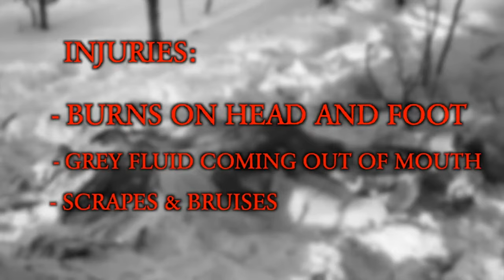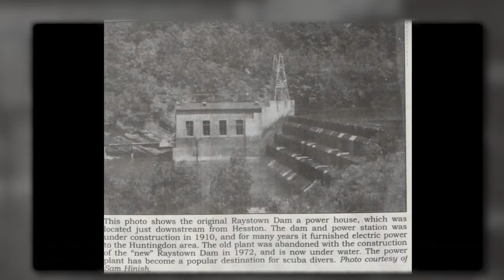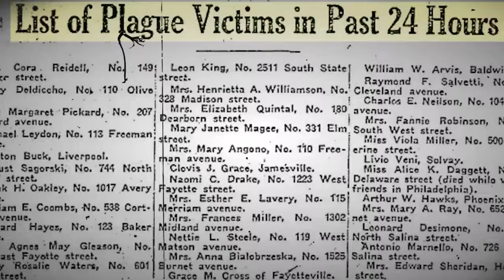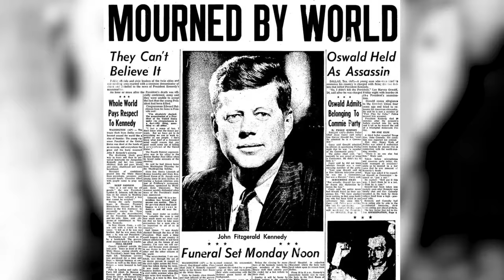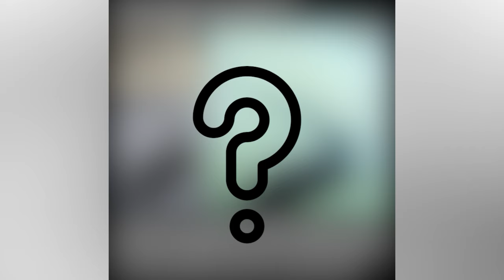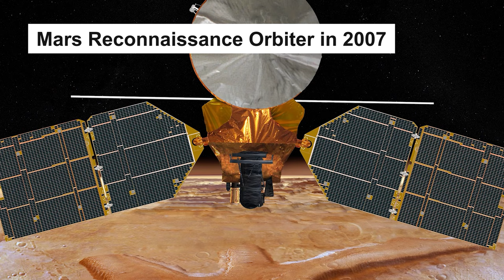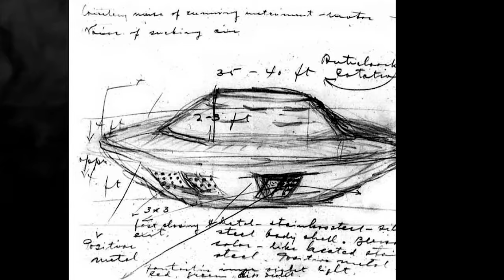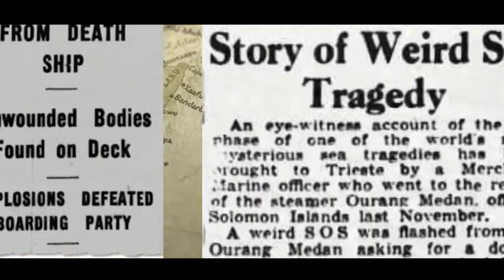These PHOTOS SCARED The Entire World! Photos That Scientists CAN NOT Explain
Sometimes it's tough to believe the stories we hear, right? But what if even the things captured in photos are so baffling that they leave scientists wondering? Let's take a closer look at these mysterious pictures that have confused both experts and everyday people. I think they're going to surprise you!